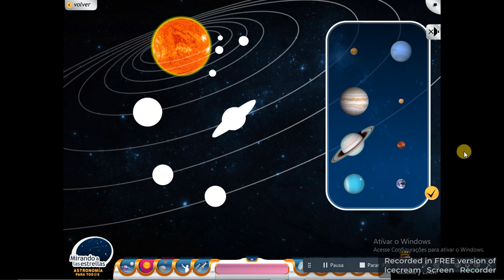astronomia secundaria jogo dos planetas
un juego que está en un site